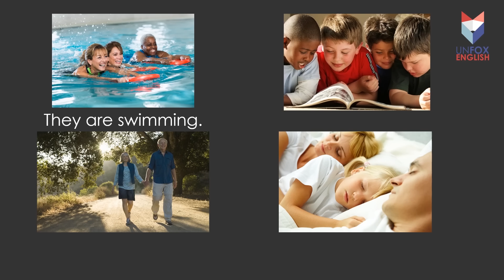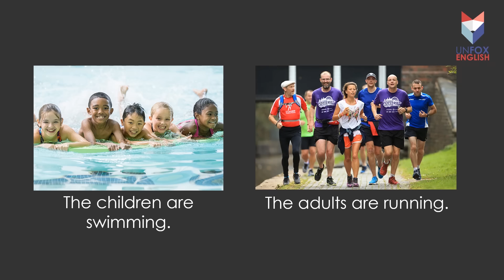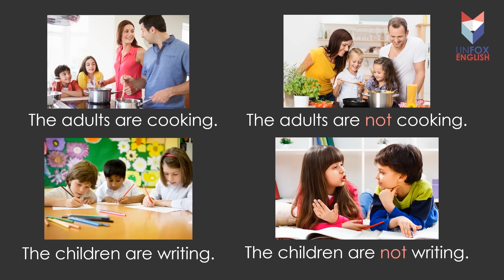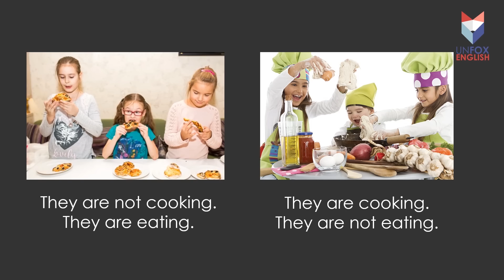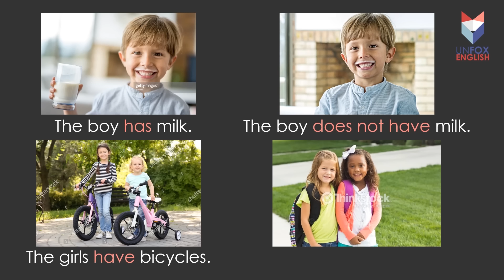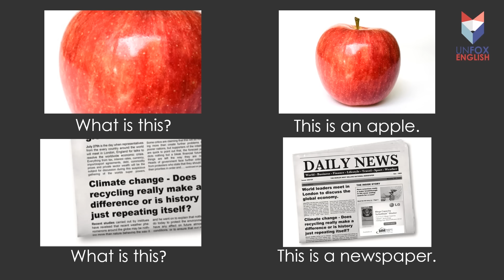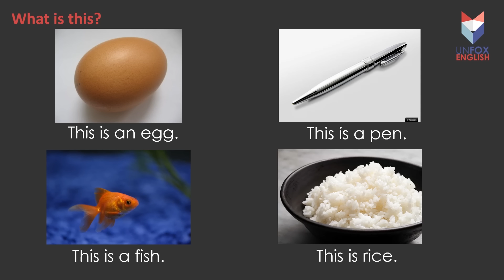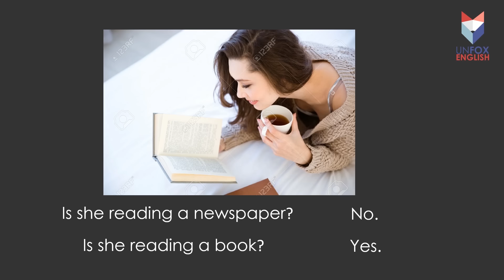สอนพูดภาษาอังกฤษ(ฟรี)จากเริ่มต้นจนพูดคล่อง Level 1: EP.3 Language Basics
อยากพูดภาษาอังกฤษได้เราก็ต้องฝึกพูด เริ่มต้นฝึกเหมือนเด็กทารกที่ค่อยๆหัดพูดตามพ่อแม่ทีละคำสองคำ เป็นกลุ่มคำ เป็นประโยค จนพูดได้ตามที่ใจนึกอยากจะพูด วิธีการเรียนรู้แบบธรรมชาตินี้จะทำให้เราเรียนรู้ได้เร็ว เข้าใจง่าย ไม่ต้องท่องจำ และที่สำคัญไม่ต้องแปลเป็นภาษาไทย แค่ทำความเข้าใจผ่านภาพที่เห็นเชื่อมโยงกับเสียงที่ได้ยิน เราก็จะได้เรียนรู้ภาษาอังกฤษไปโดยอัตโนมัติเหมือนกับที่เราเรียนรู้ภาษาแม่ได้อย่างธรรมชาติ

Playlist สำหรับเรียนตอนต่อๆไป

ภาษาอังกฤษเป็นเรื่องง่าย แต่เราอย่าไปทำให้มันยาก

เรียนภาษาอังกฤษในแบบที่ไม่เคยเรียนที่ไหนมาก่อน ละเอียด เข้าใจ นำไปใช้ได้จริง